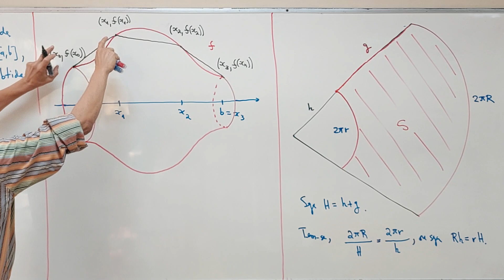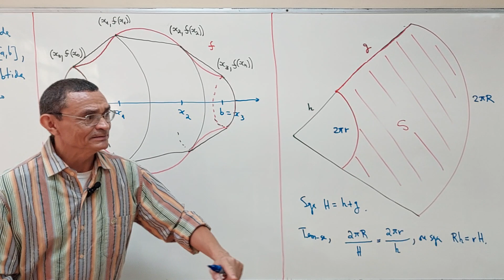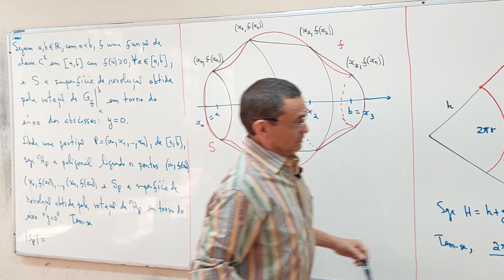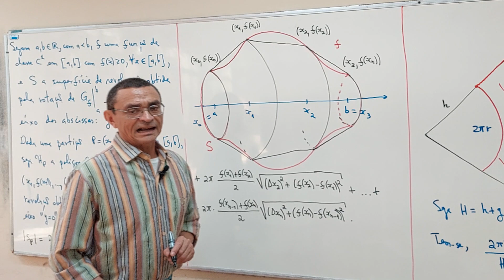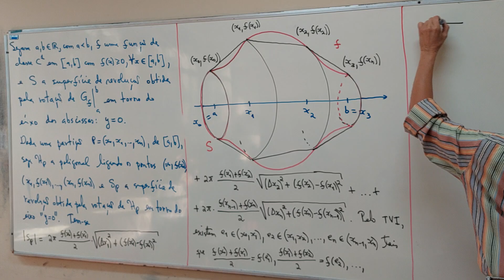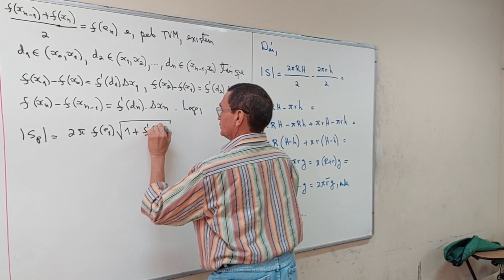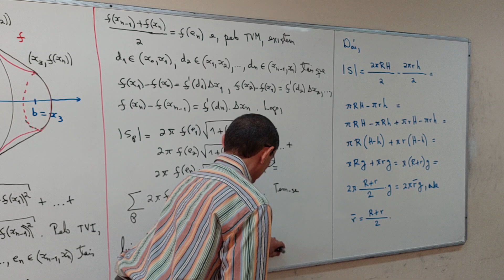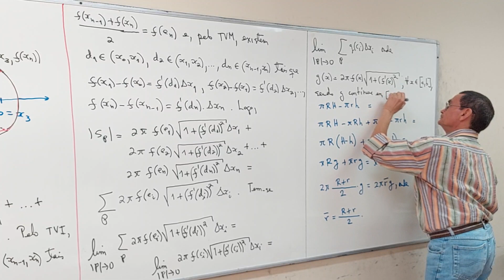Aula 17 - Parte 02/06 - Ciência da Computação